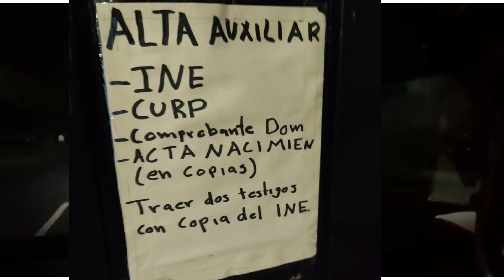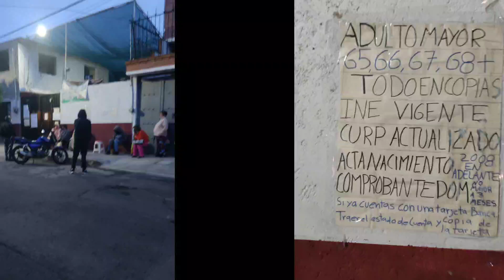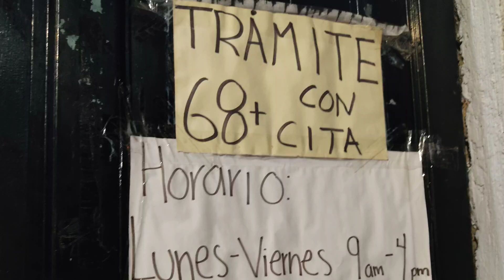INCREÍBLE!🚨 HOY ME REGISTRE SOY PENSIONADA DEL IMSS, 100 FICHAS 4AM GAM.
Hoy acudí al módulo del bienestar más cercano en GAM, SOY PENSIONADA DEL IMSS Y PUDE REGISTRARME, LLEGUE A LAS 4AM Y LO LOGRE.